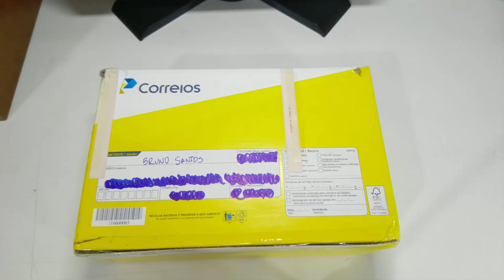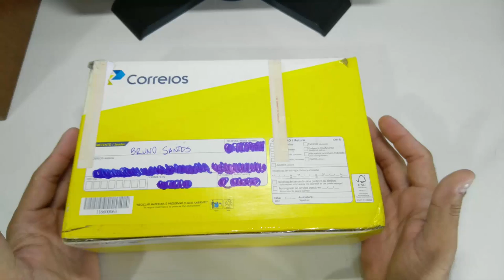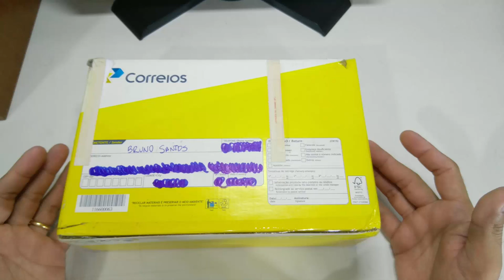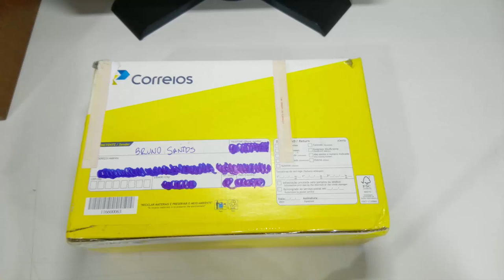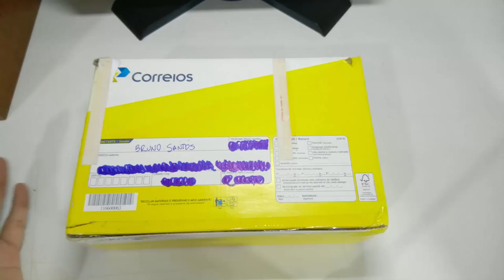Recebendo Xiaomi Redmi 4 Brickado e DESABAFANDO!!!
Link para você realizar suas compras pela GEARBEST e ajudar o canal a trazer conteúdo exclusivo

Link do grupo do facebook